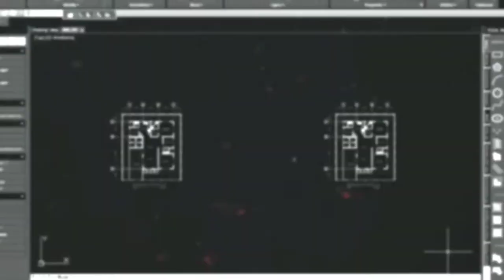Drawing No.368: How to Draw WILLIAM HENRY HARRISON 9th US PRESIDENT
This video is a tutorial on how to draw the 9th President of the United States of America, WILIAM HENRY HARRISON (1841). He served only 32 days in Office. The medium used are white charcoal pencil, graphite black charcoal pencil and on a black paper.